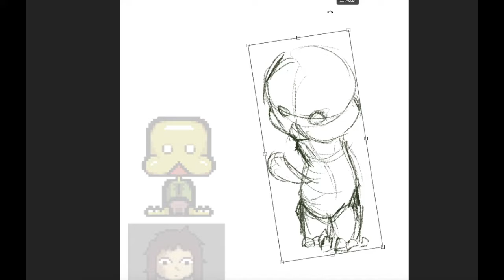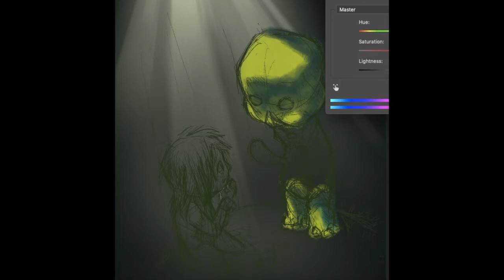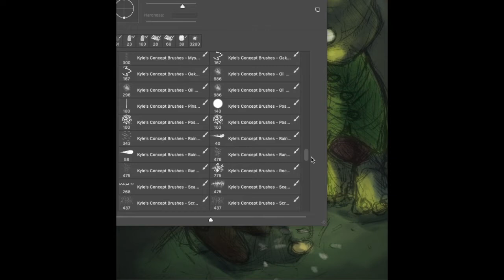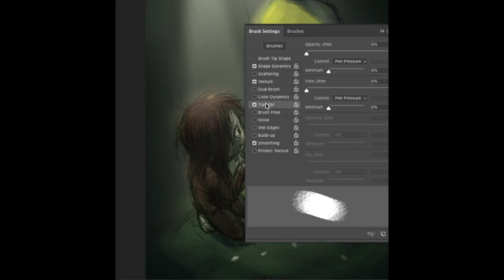It Needn't Be a Lie Forever - Petscop Speedpaint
Stravinsky: Septet - 2. Passacaglia

"To catch her, you had to lie, but it may not be a lie forever.."

"You're the Newmaker. You can turn Care NLM into Care A, and close the loop."

First of all, WHO FREAKED WHEN PETSCOP UPLOADED 5 VIDEOS ON EASTER???

This drawing is based on the theory that the flower in Petscop represents the "They love me, They love me not" game. Picking apart the 16 petals lands on "They love me not" and you are unable to capture Care. In order to get her, you need to metaphorically provide a new petal, showing Care that the flower actually ended up on "They love me." Paul had to lie that she was loved... but it didn't have to stay a lie forever.